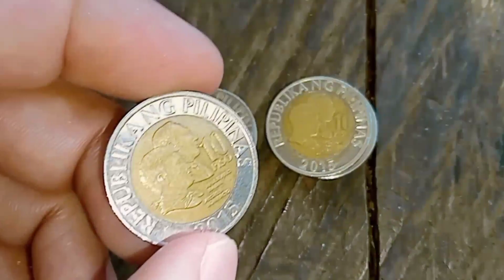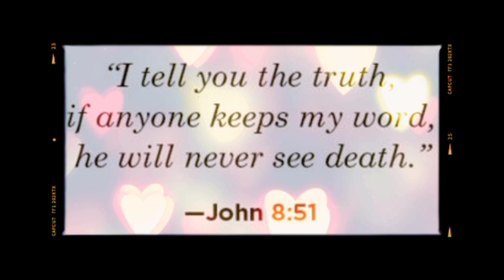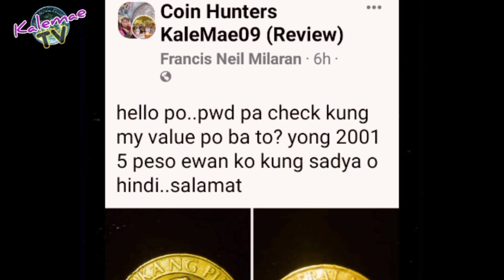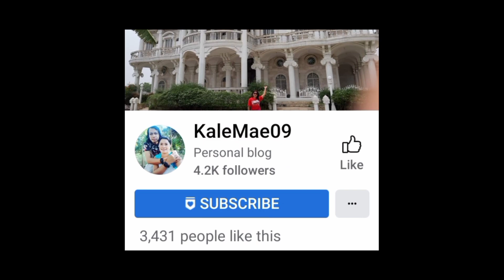2015 10 Piso BSP series coin Meron ka ba | KAALAMAN